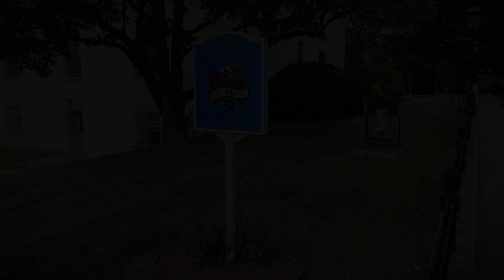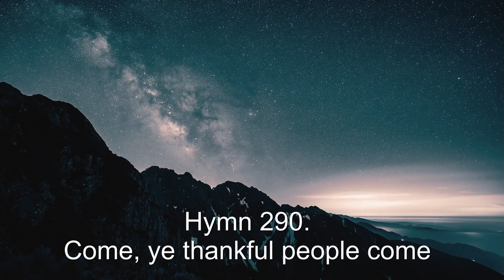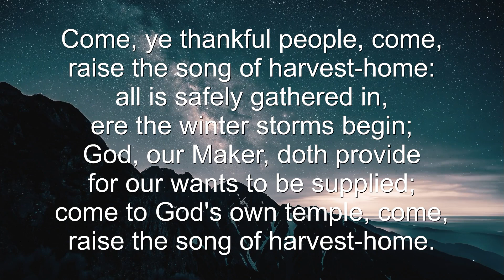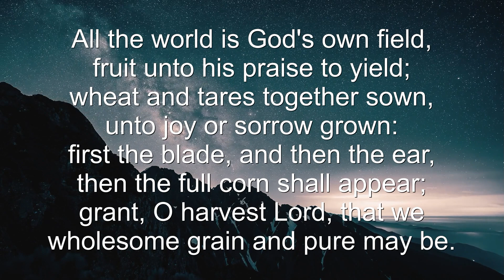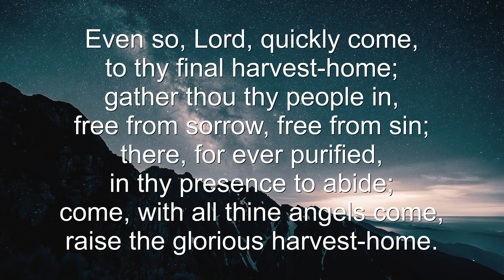Prayers, Readings and Sermon - 7-23-23 - St. John’s Episcopal Church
Join us for Prayers, Readings and Sermon here at St. John’s Episcopal Church, Halifax, VA USA - 7-23-23
Rector: the Reverend Timothy Jones

Hymn: 290. Come, ye thankful people come
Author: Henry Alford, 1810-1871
Tune: ST. GEORGE'S, WINDSOR
Composer: George Job Elvey, 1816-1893
Composer (desc.): Craig Sellar Lang, 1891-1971
Performed by Kelly Grooms

Prelude/Postlude: Bach - Jesu, Joy of Man’s Desiring

Please consider giving regularly or donating to the ministry of St. John’s Episcopal Church.

We would love to tell you more about our church, our ministry and all our happenings.

(Video production by David Martin of Double House Media)